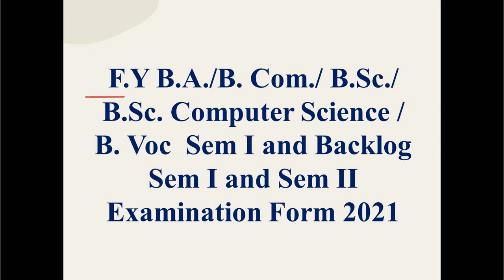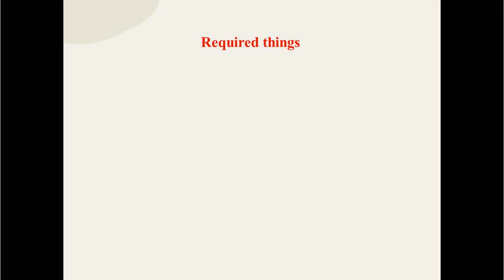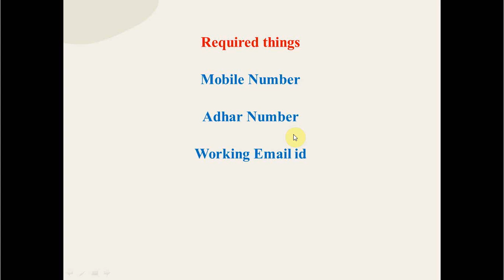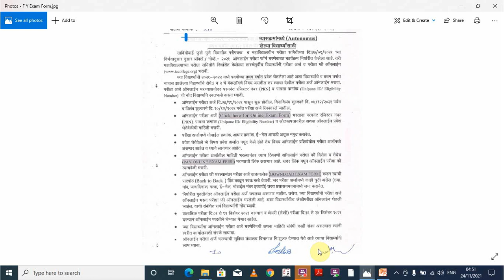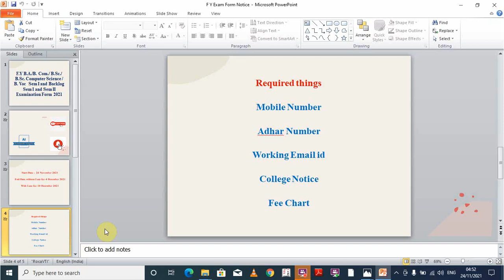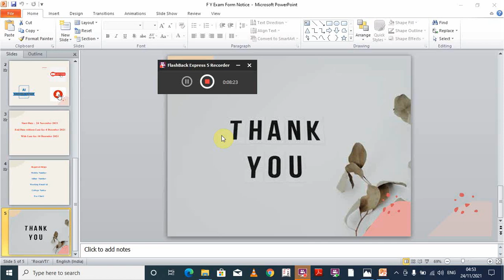F Y BA B Com Bsc B.Voc BBA BCA Exam Form Notice